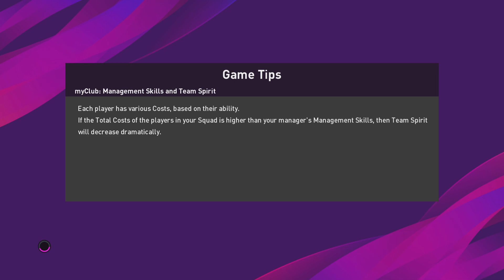eFootball PES 2020 FENERBAHÇE ANALIG 4 KADIKÖY de MAX CRUSE ŞOV